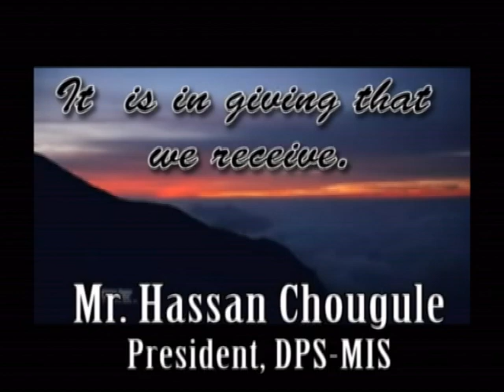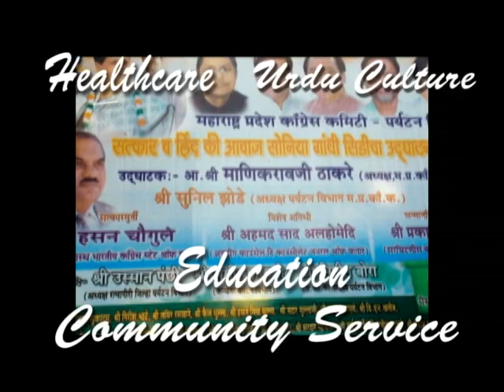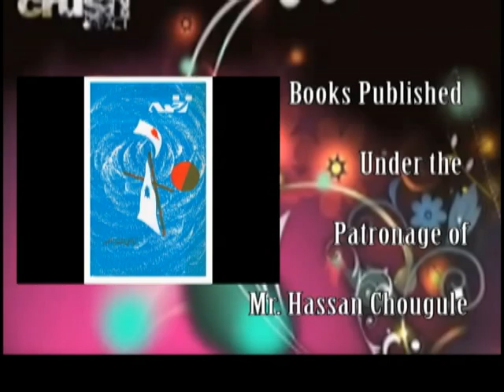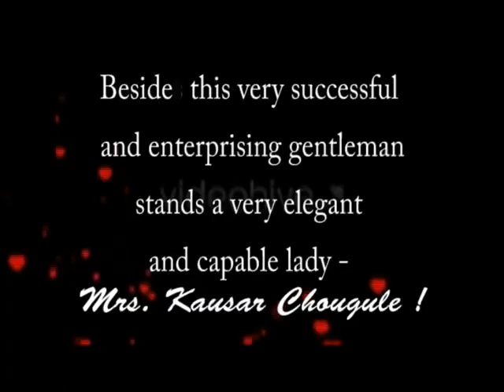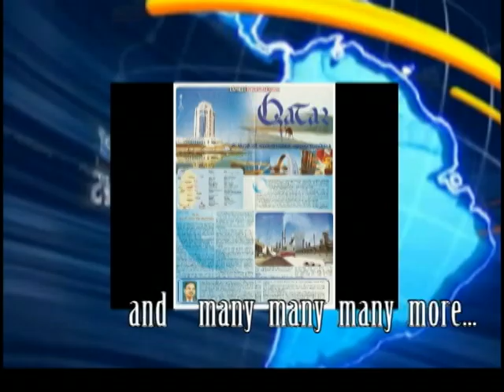Hassan Chougule | Short Film | Life Achievements of Hassan Chougule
Life Achievements of Mr. Hassan Chougule.

Mr. Hassan Chougule is the President, DPS-Modern Indian School, Doha-Qatar.

A person par excellence, educationist and a social activist.

Only Indian having the honour of heading all the three apex bodies, ICC, ICBF & IBPN.

A Pravasi Samman Awardee from President of India.